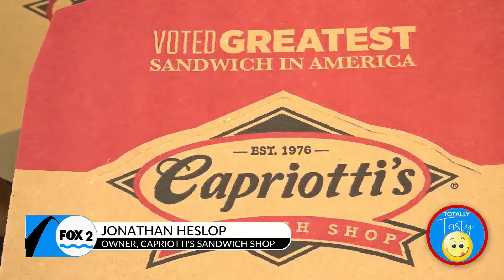What’s in the voted #1 sandwich in America? Find out at Capriotti’s Sandwich Shop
SPONSORED – From slow roasted whole turkey pulled right off the bone to American Wagyu beef from Snake River Farms, experience all Capriotti’s Sandwich Shop has to offer for your sandwich craving.

Located at 9532 Manchester Road in Rock Hill, Missouri, Capriotti’s “The Bobbie” was rated the #1 sandwich in America. With that slow roasted turkey topped with cranberry sauce, handmade stuffing, and mayo, it’s a unique sandwich waiting for you to enjoy.